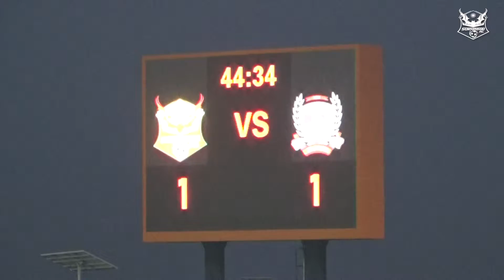ไฮไลท์สุโขทัย เอฟซี 1-1 สุพรรณบุรี เอฟซี